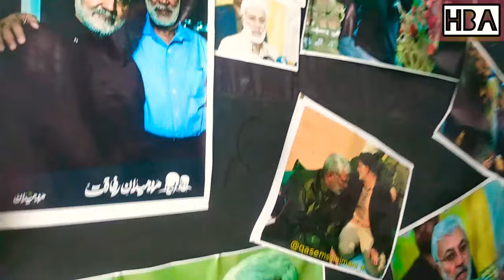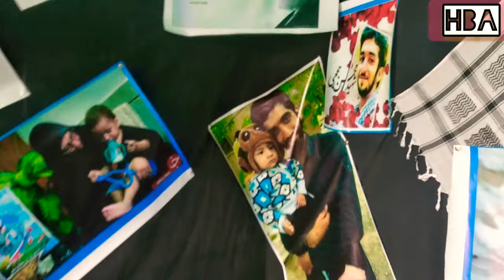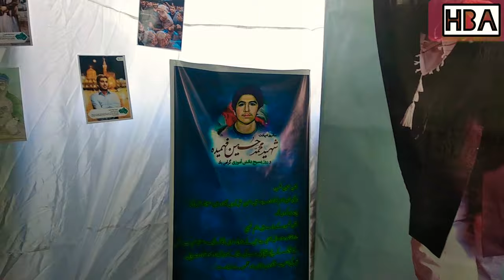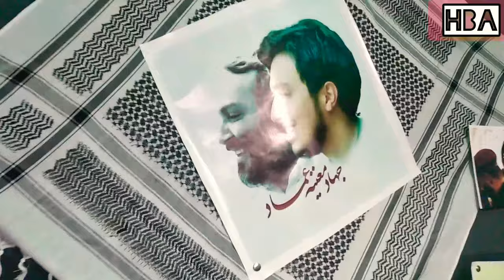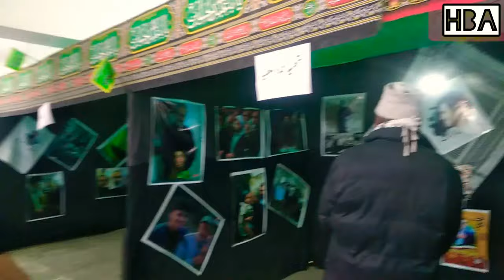photo exhibition ||1st anniversary of General QS|| Imam Khomeini (RA) Tower || Kargil Ladakh|| IKMT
On the first anniversary of General QS, a photo exhibition was conducted by IKMT at Imam Khomeini's Tower Kargil Ladakh.